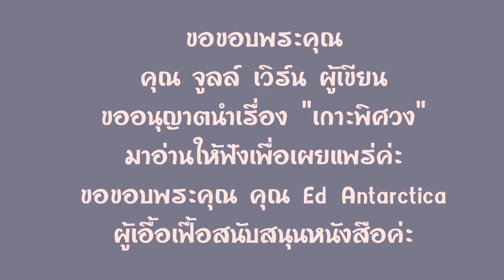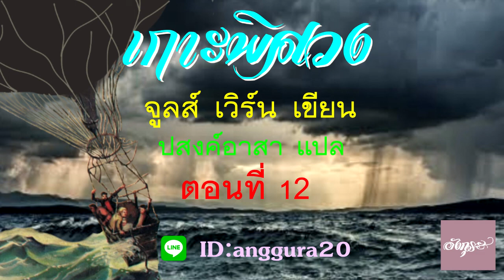12.หนังสือเสียง เรื่องเกาะพิศวง จูลล์ เวิร์น เขียน ปสงค์อาสา แปล อ่านโดย อังกุระ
เกาะพิศวง :  ประพันธ์โดย จูลล์ เวิร์น
แปลโดย ปสงค์อาสา
อ่านโดย อังกุระ
ขอขอบพระคุณ จูลล์ เวิร์น   ผู้เขียน คุณปสงค์อาสา ผู้แปล ด้วยความเคารพยิ่ง
อังกุระขออนุญาติ นำผลงานของท่านมาเผยแพร่ เรื่องราว สาระประโยชน์จากหนังสือแก่ผู้คนค่ะ